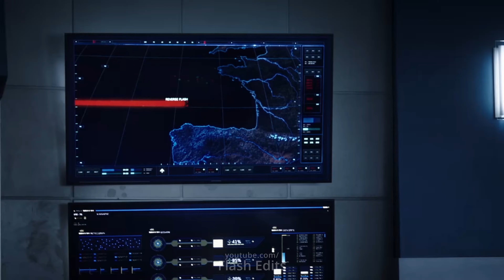The Flash Season 8⚡BELIEVER - Imagine Dragons (4k Edit)